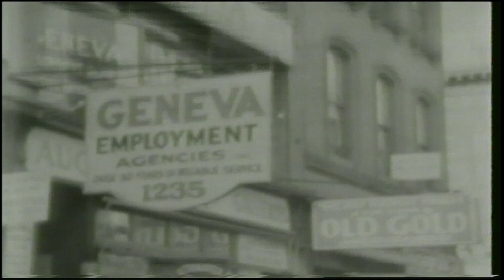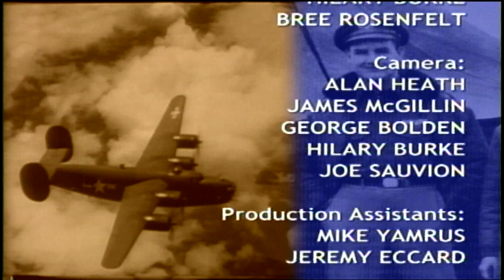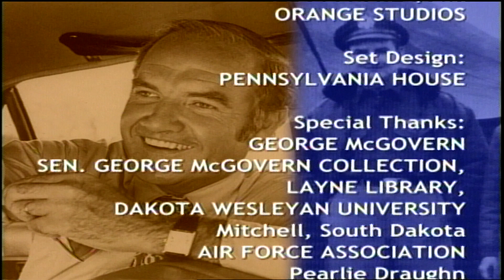George McGovern - Legends of Airpower 401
George McGovern has spent a large portion of his life in the political arena, holding office as U.S. Congressman for South Dakota for 22 years, as well as running as the Democratic presidential nominee in 1972. However, it is his outstanding military career that makes him a true LEGEND OF AIRPOWER.

Fifty-two men and women who made America's air power the most respected in the world are profiled in this award-winning series. The series, made in the year 2000, features exclusive interviews with Legends such as Chuck Yeager, Jim Lovell, Buzz Aldrin, and Paul Tibbetts. Spanning the first century of flight, Legends of Airpower effortlessly relates the life and times of these heroes.